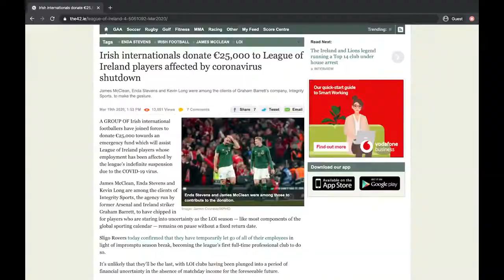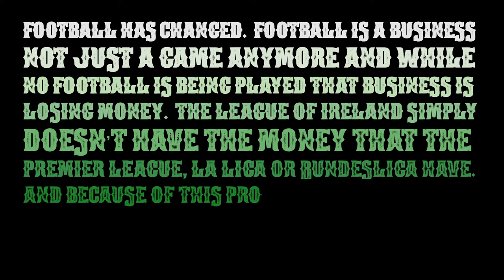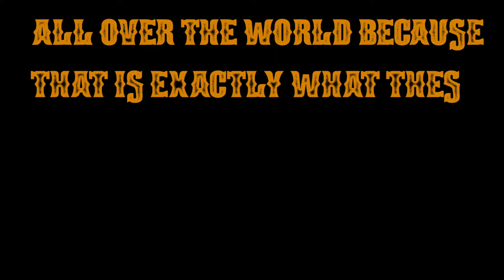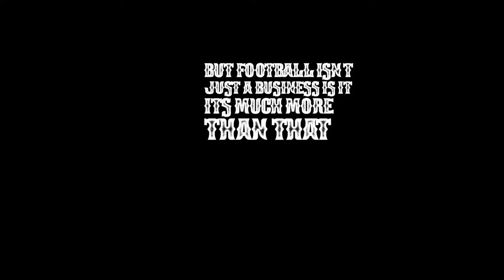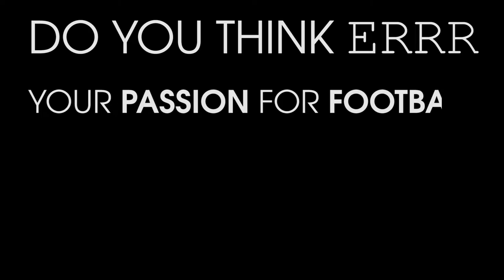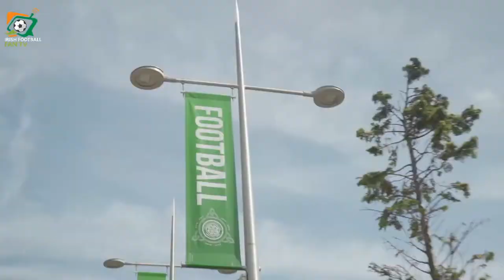Unprecedented Times in Irish Football | How Will The Coronavirus Affect Irish Football?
Twitter.com @irishfantv

Video by Daniel Kennedy
Final music piece by Darragh Kearns-Hayes Check him out: